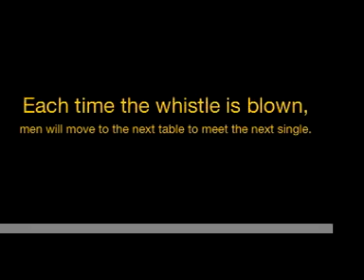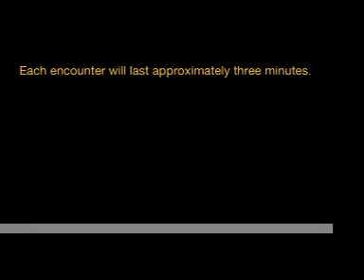BL!NK, Inc. Casino Night Introduction Video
This is the introduction video for our first BL!NK event.